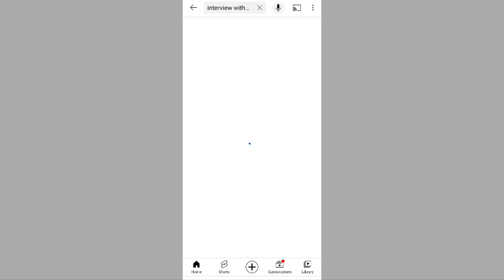Moushumi Chatterjee biography and filmography (Aastha Films)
Hi friends

Moushumi Chatterjee is an Indian actress who is recognised for her work in Hindi as well as Bengali cinema. Her on-screen pairing with Rajesh Khanna, Shashi Kapoor, Jeetendra, Sanjeev Kumar and Vinod Mehra were popular. She was the sixth highest paid actress in Hindi films during the 70s. She joined Bharatiya Janata Party on 2 January 2019.